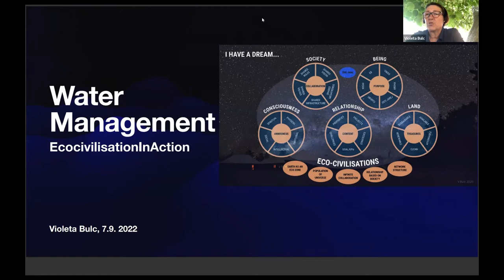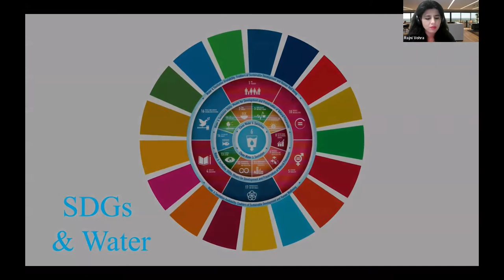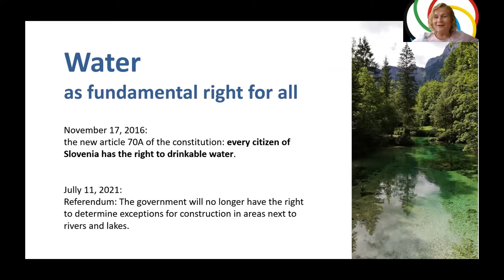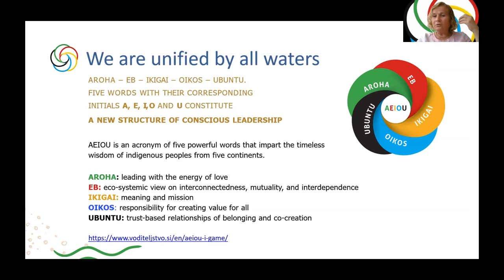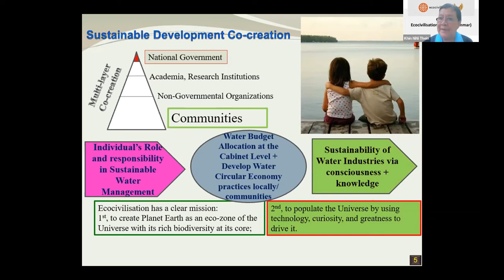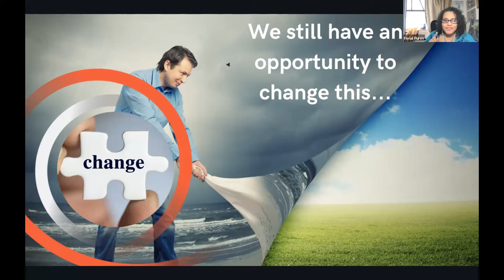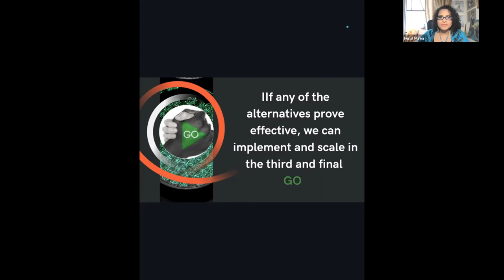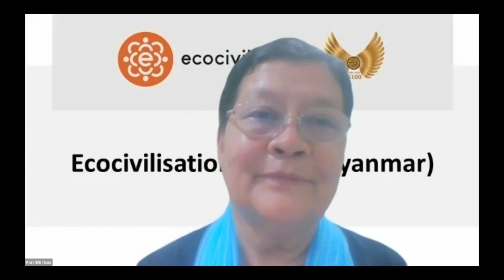𝐄𝐜𝐨𝐜𝐢𝐯𝐢𝐥𝐢𝐬𝐚𝐭𝐢𝐨𝐧 𝐢𝐧 𝐀𝐜𝐭𝐢𝐨𝐧: 𝐜𝐨-𝐜𝐫𝐞𝐚𝐭𝐢𝐧𝐠 𝐚 𝐧𝐞𝐰 𝐖𝐚𝐭𝐞𝐫 𝐌𝐚𝐧𝐚𝐠𝐞𝐦𝐞𝐧𝐭 𝐏𝐚𝐫𝐚𝐝𝐢𝐠𝐦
👤 𝐒𝐨𝐧𝐣𝐚 𝐊𝐥𝐨𝐩č𝐢č started her career as an engineer, but was very soon moved to managerial positions. As CEO, chair of the board and crisis manager she has gained valuable experience in a variety of organizations at different stages of their life cycles.
🎯 She was the leader of a project to set-up the mentor's network for female managers in Slovenia, she created a partnership network for World of Synergy Conference and she is the initiator of the AEIOU of Leadership community.

👤 𝐅𝐞𝐫𝐢𝐚𝐥 𝐏𝐮𝐫𝐞𝐧 is an Imagineer, she rallies people around the idea of a better future.
She Imagines... a sustainable world where we all are truly happy. Ferial engages authentically with others, to provoke them to go on their own evolutionary internal journeys where they reconnect with self, others, nature and the divine.
🎯 Ferial is a social weaver that is harnessing her network of relationships with other change architects to re-imagine and redesign systems, solutions and approaches.

👤 𝐃𝐫𝐬. 𝐀𝐥𝐢𝐜𝐞 𝐁𝐨𝐮𝐦𝐚𝐧-𝐃𝐞𝐧𝐭𝐞𝐧𝐞𝐫 graduated as a biologist/ethologist from Utrecht University in the Netherlands. In the course of her international career in the sustainable development field she has developed a focus on water governance, social inclusion and gender.
👉 Alice founded the Women for Water Partnership (WfWP) in 2004, which under her Presidency developed into the leading global women’s civil society network in the water domain with a rank and file in nearly 100 countries. When leaving in 2014, she was granted the title of Honorary Founding President.
🎯 She was proclaimed Action Hero of the UN Water for Life Decade in 2015 and Knight in the Order of Orange-Nassau in April 2016. She is the first laureate of the HRH Prince Mohammad bin King Faisal (I) El-Hashemite Award.

👤 𝐏𝐫𝐨𝐟. 𝐝𝐫. 𝐊𝐡𝐢𝐧 𝐍𝐢-𝐍𝐢 𝐓𝐡𝐞𝐢𝐧 is a water management professional with 44 years of experience in the water sector globally, specialized in inclusive water governance, IWRM and Hydroinformatics. More than four decades of experience in the water sector, from beginner to the veteran, converged to the subject of Ecocivilisation. Since 2021 she concentrated in co-creation of Ecocivilisation.
🎯 Human and Water security from the perspective of global system change aiming at a happy, peaceful and prosperous world with less collective ego and greed are her current research interests. Hence she founded the Myanmar Water Academy for the water education in Myanmar.